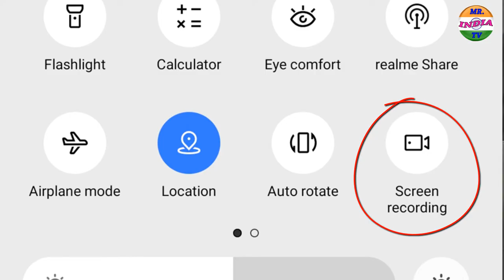Screen Recorder Application Se Private Video Leak ! How is Possible !! Cyber Security Tips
Cover in Video :
1. Screen Recorder se private video leak
2. mobile screen recorder
3.Computer Screen recorder

Mr India TV channel is very unique channel. This channel is going to gift to you fully entertainment and Educational video. I hope this channel will be best channel in India.